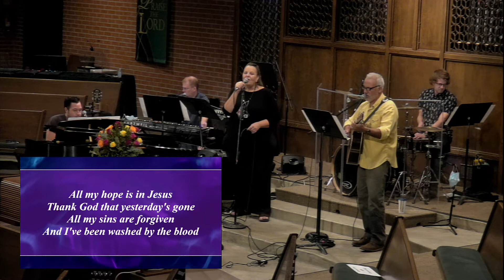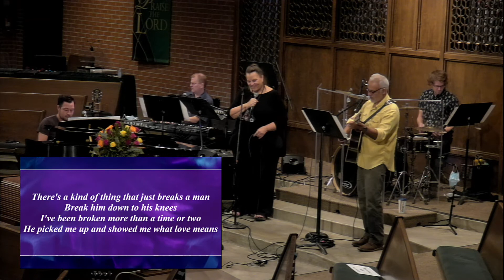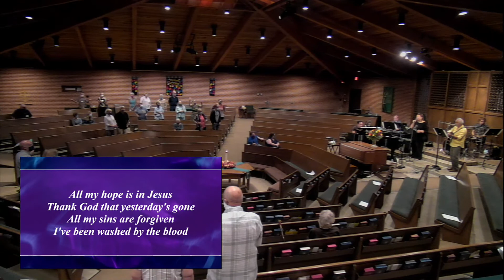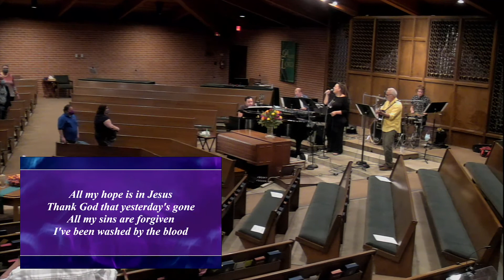CPC Band "All My Hope"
CPC Band (Phil Mendoza, Julie McCrea, Greg Robinson, Sergio Mendoza, and Tom Beech) Preforming "All My Hope"

CCLI:
#20275917, 20275964